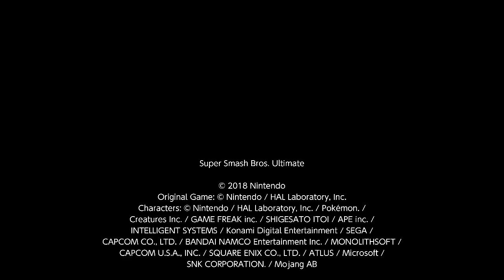Super Smash Bros. Ultimate For Fun Battle Arenas #2721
mwmons11

This match was in Wolf MW's Arena, ectsi is Zelda, Jizo is P4 Cloud, I am Hero, and Jimmy is P3 Cloud.